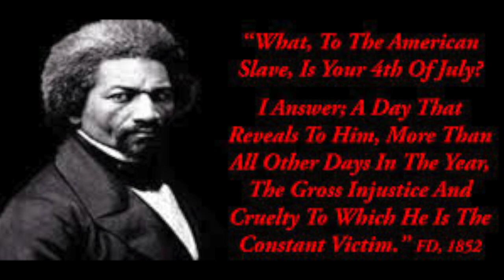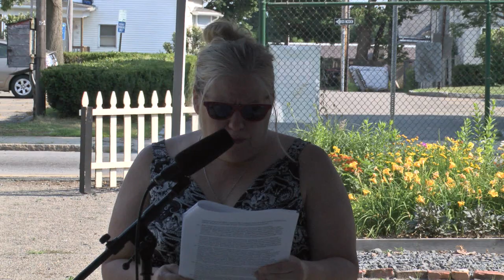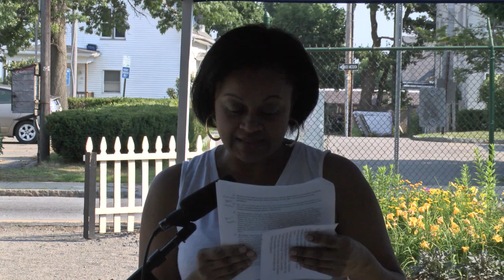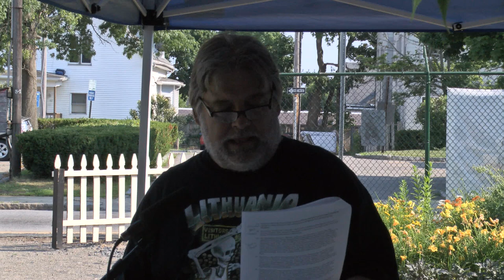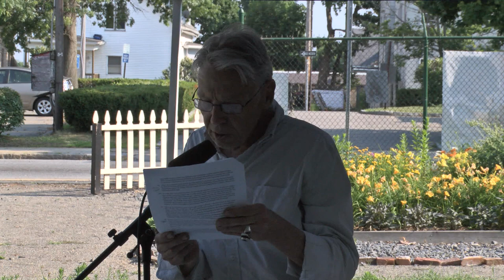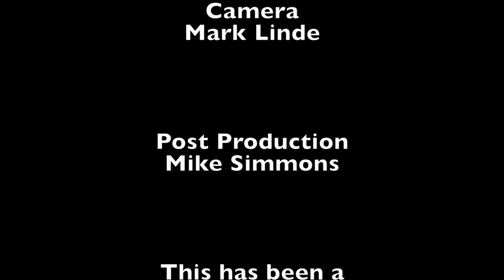We Read Frederick Douglass as One Community 7-1-18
"The Meaning of the Fourth of July for the Negro" speech by Frederick Douglass is read in multiple languages.